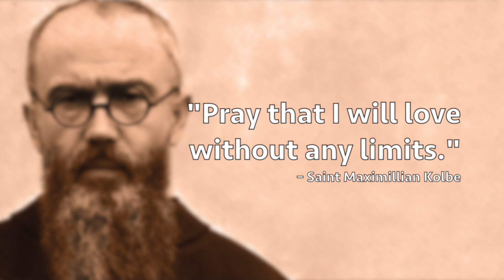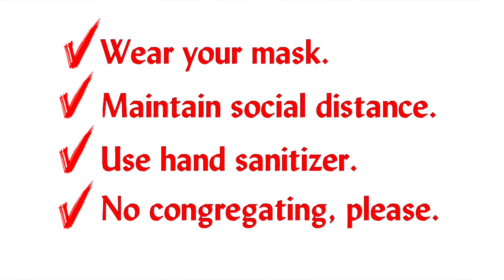Fr. Bill's Daily Reflection August 14, 2020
Saint Maximillian Kolbe